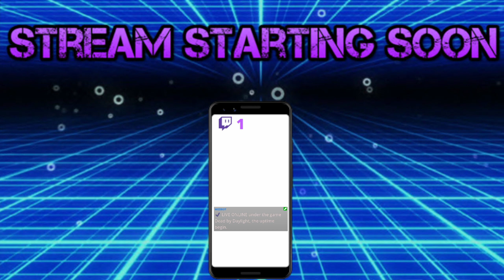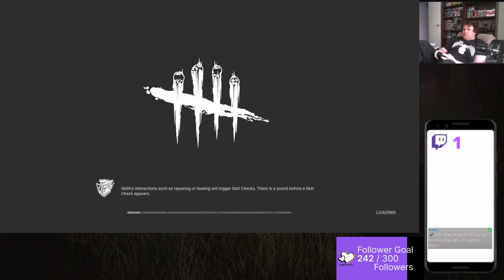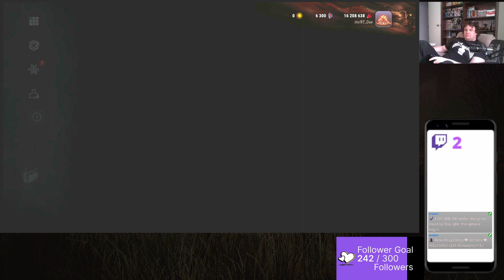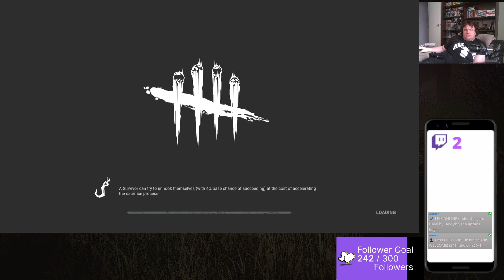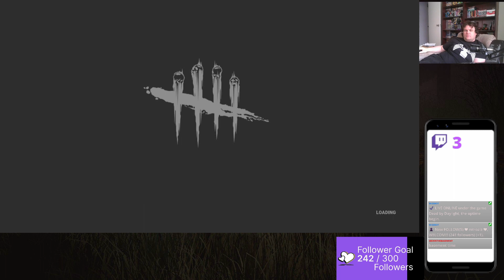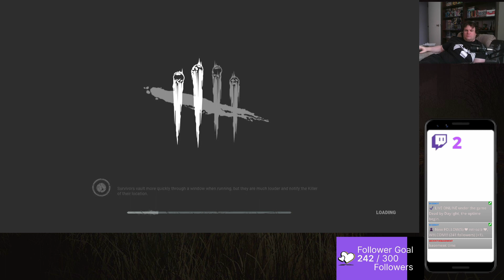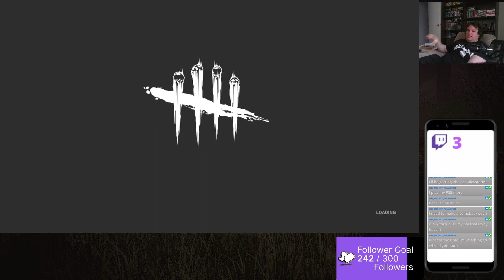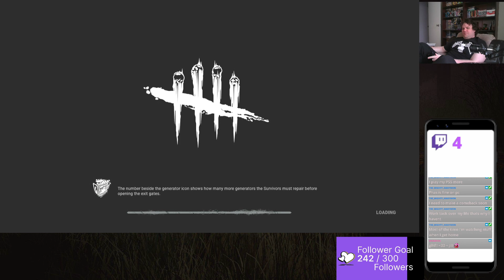whats with the devour hope at the end - 14/4/2024